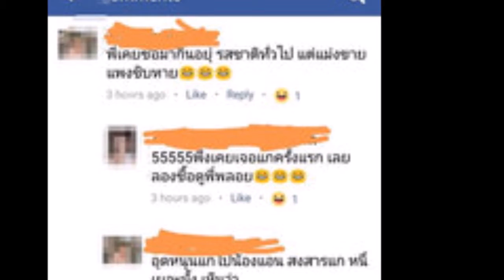ท๊อฟฟี่ ลูกสาวป๋าเทพ รู้สึกแย่! คนบอกซื้อขนมเปี๊ยะเพราะสงสาร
ซึ่งสาวท็อฟฟี่ก็ได้เผยความรู้สึกว่า...
"การค้าขายไม่จำเป็นต้องมองว่าน่าสงสารเสมอไปนะคะ อาจจะมองว่าครอบครัวของดิฉันขายของที่ตลาดนัดและเพราะความเป็นกันเองของคุณพ่อดิฉันที่ไม่เกี่ยงเรื่องสถานที่ขาย และเป็นคนไม่ถือตัว ไม่ได้จะมาการตลาดอะไรมากมาย ขายต่อชิ้นก็พอคุ้มปริมาณและเหมาะสมกับราคา กับวัตถุดิบที่เลือกใช ้ สำหรับโพสต์ข้างล่างนี้ ขอบคุณที่สงสารและสนับสนุนด้วยนะคะ แต่แค่แอบรู้สึกไม่ดีกับคำพูดบางอย่างนิดหน่อยค่ะ แต่ไม่เป็นไรค่า ชินแล้ว ^^ คนเราต้องสู้และอดทนค่ะ เค้าบอกว่าสู้ผิดที่กี่ปีก็ไม่รวยใช่มั้ยคะ คงจะจริง5555 แต่สิ่งเหล่านี้ดิฉันจะเก็บเป็นแรงผลักดันทำทุกอย่างให้ดีขึ้นต่อไปเรื่อยๆค่ะ ขอบคุณค่ะ"